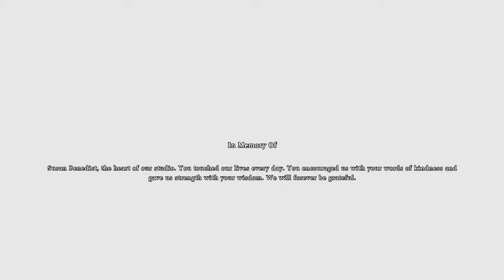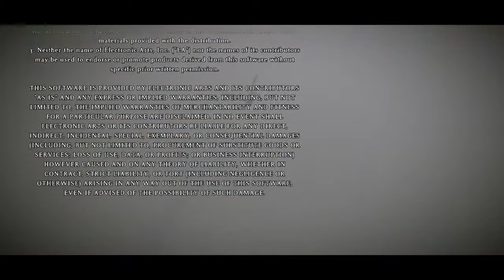Shadow of the Colossus - Coloso Final - Malus